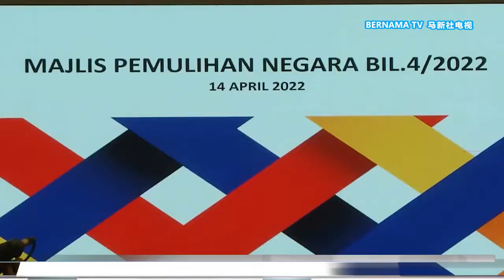20220414 种植建筑业劳力紧缺 政府受促“有条件批准”应急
我国这个月起从疫情大流行过渡到地方流行病阶段后，各经济领域对外籍劳力的需求越加明显和迫切。

国家复苏理事会建议政府采取短期应急措施，加快审批客工的申请程序，设法协助各行业解决眼下劳力紧缺的问题。